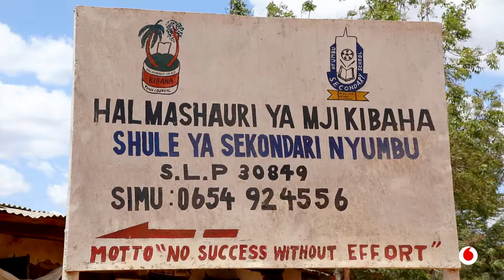Mjumbe wa bodi shule ya sekondari Tumbi akielezea jinsi gani Vodacom ni Zaidi Ya Mtandao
Mjumbe wa bodi shule ya sekondari Tumbi, Mohamed Rukemo akielezea jinsi gani Vodacom ni ZaidiYaMtandao.